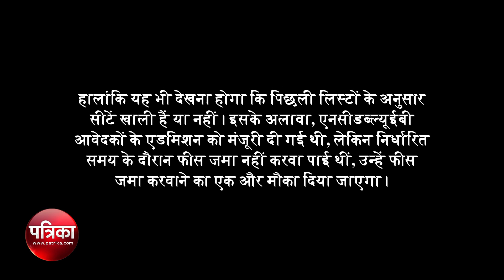Delhi University: खाली सीटें भरने के लिए विशेष अभियान, देखें वीडियो